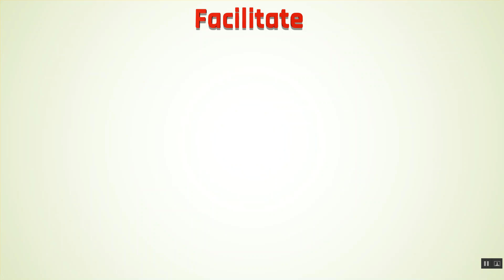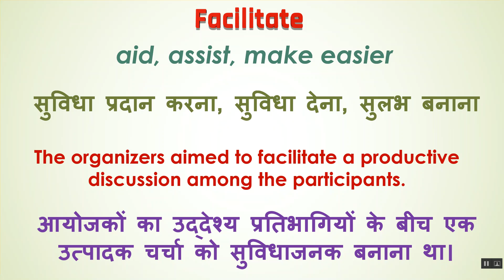Facilitate Ka Kya Matlab Hota Hai | Facilitate Meaning in Hindi | Facilitate का हिंदी में अर्थ